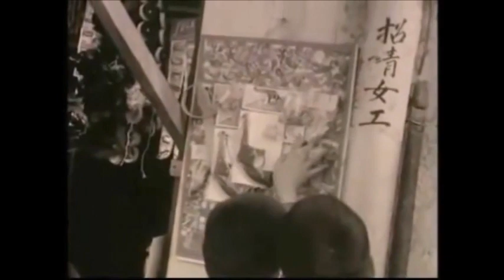每當變幻時：懷舊50-70 年代的香港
希望用口琴和照片表達我懷舊的感情。
歌名：每當變幻時。 原名莎韻之鐘. 又名月光小夜曲. 作曲 古贺政男.